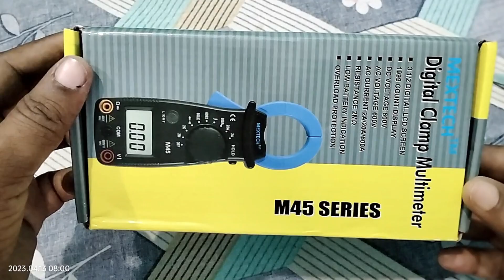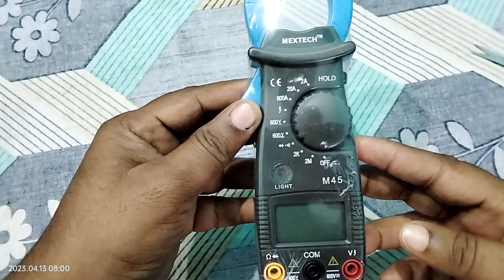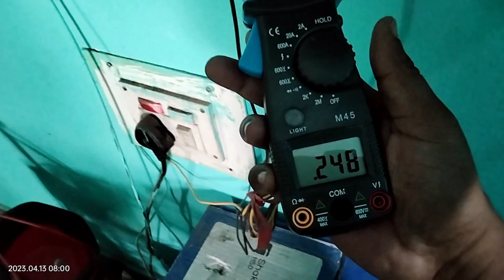Current Measurement by || Digital Clamp Meter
Digital Clamp Meter-used for measurment of current in wire.

15. 5 HP मोटर 1 घंटे में कितनी यूनिट बिजली लेगी || 5 HP MOTOR ELECTRICITY CONSUMPTION ||

18. घर में 1 किलोवाट का बिजली कनेक्शन है और 4 किलोवाट लोड उपयोग करने पर कितना पेनाल्टी लगेगा